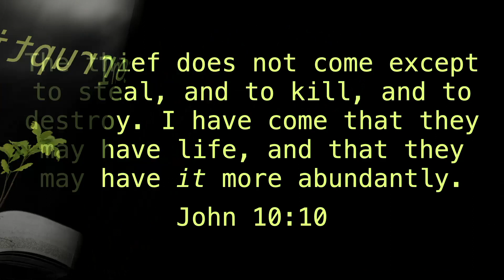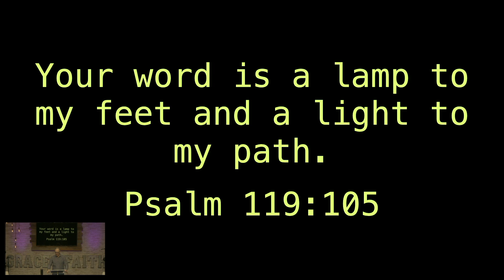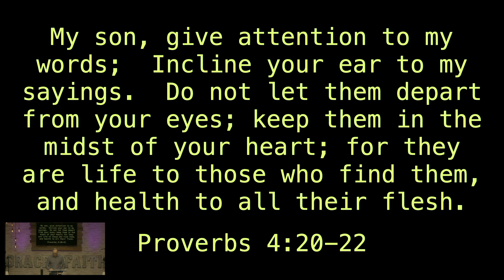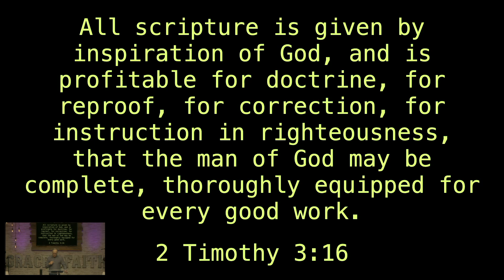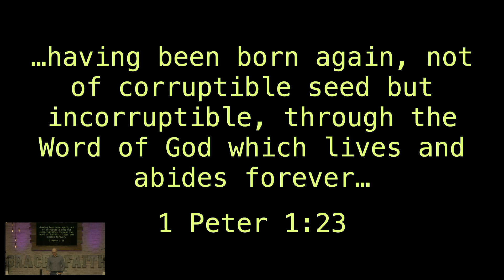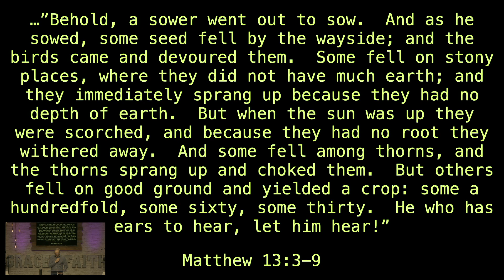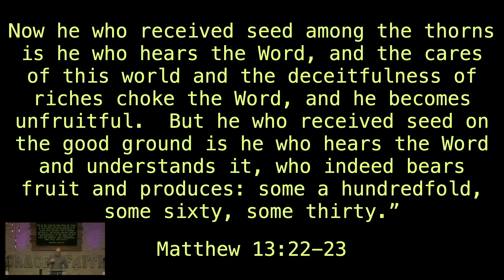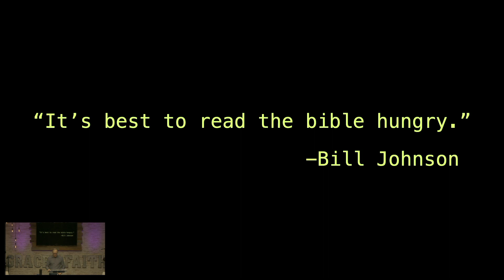Incorruptible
According to John 8:31, abiding in God’s Word is the pathway to freedom in our life in Christ. In this message, we will take a look at the importance of sowing God’s Word in our heart and walking in the freedom that our loving heavenly father desires for His children.